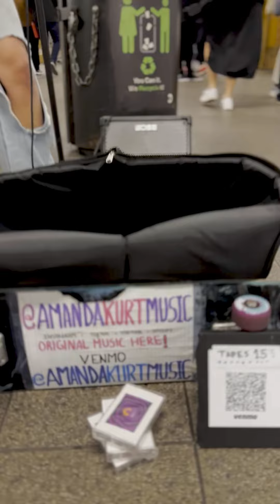Busking at Union square NYC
Amanda performing This is love by Pj Harvey